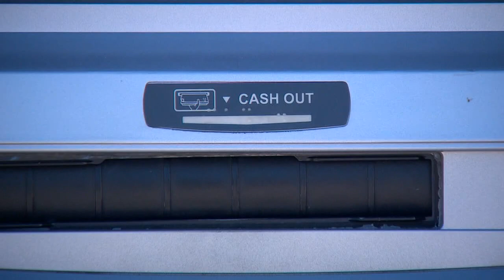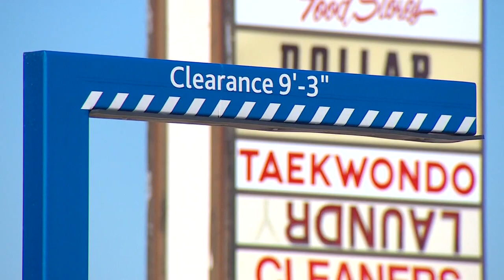Duncanville woman attacked while at an ATM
Dallas and Duncanville police are working to identify and find the suspects involved in a sexual assault that happened over the weekend. The victim told officers she was approached by two black male suspects while she was at an ATM at the 400 block of E.